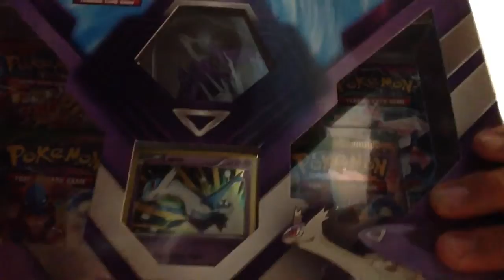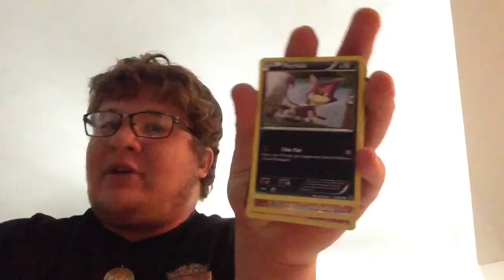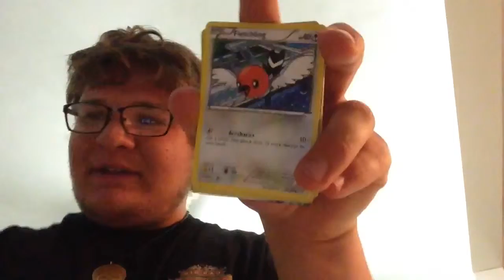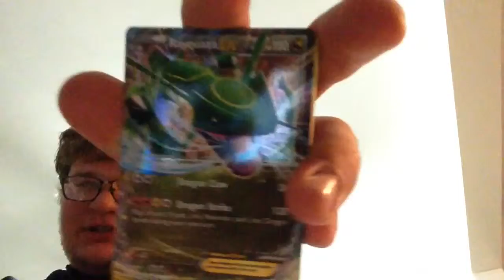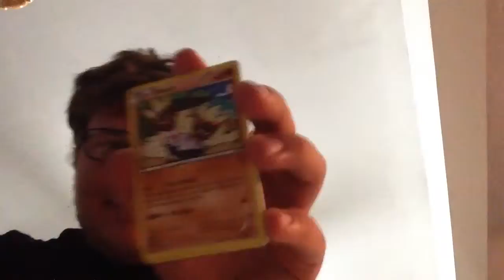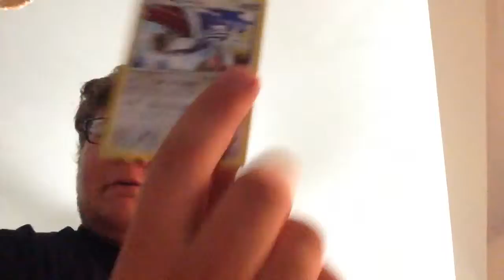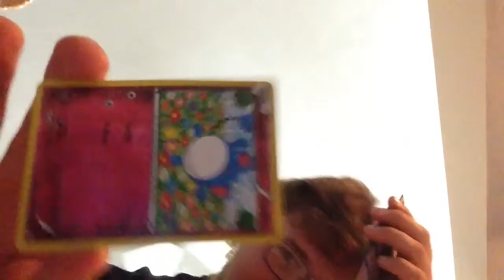MEGA LATIOS Unboxing | Pokemon Cards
Yes I recorded this on my phone, yes the Lighting sucks.